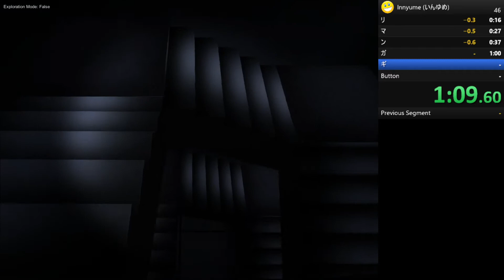Innyume (Glitchless) Speedrun - 1:26.33 (WR)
this is about as close to perfection as i think this game will ever be. even if someone new comes along to snatch the record, it won't be by much.